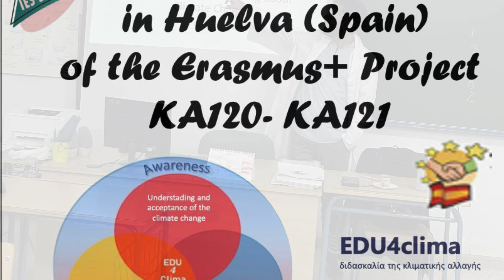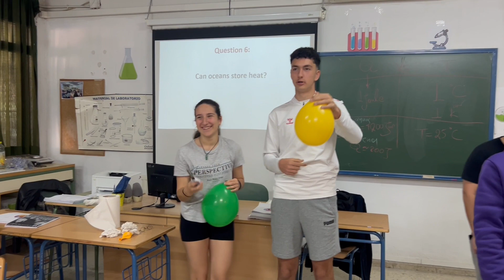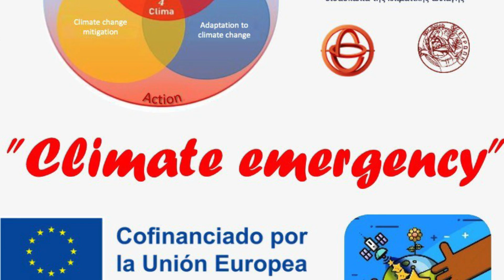Emergencia Climática (ERASMUS+)